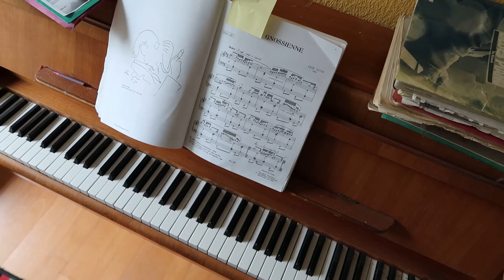15 février 20